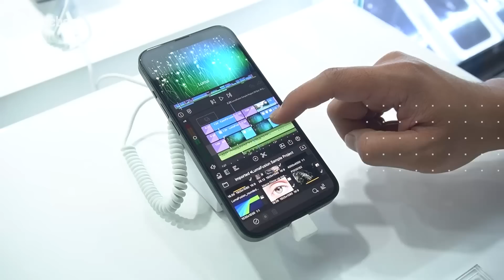Cek Pasar Offline! Rekomendasi HP Gaming 2-3 Jutaan Terbaik 2023 MarZoom 231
Halo Brodie, di Marzoom 231 kali ini Bewok mampir ke ITC Cempaka Mas dan nemu banyak banget Hp lawas, mantan Hp flagship, dan Hp second gaming yang lagi turun harga. Ada BlackShark 2, Mi 8 Lite, Mi Mix 2, Asus Zenfone 5, Samsung Galaxy S10 dan masih banyak lagi. Kira-kira harganya beneran MURAH ga ya? Dari pada kalian penasaran, mending langsung aja simak video Cek Pasar Offline! Rekomendasi HP Gaming 2-3 Jutaan Terbaik 2023 Marzoom 231 di channel YouTube Pricebook. Pantengin terus video lainnya hanya di channel YouTube @Pricebook Beauty, @Pricebook Otomotif, & @Cryptobook.

RY Cell & Shofie Cell  (WA: 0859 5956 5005)
ITC Cempaka Mas Lt. 4 Blok F No. 373-374
Rekomendasi Hp Second :
1. Samsung Galaxy S10 8/128GB - Rp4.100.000 (second)
2. Black Shark 2 8/128GB - Rp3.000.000 (second)
3. Asus Zenfone 5 4/64GB - Rp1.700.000 (second)
4. Xiaomi Mi Mix 2 6/256GB - Rp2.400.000 (second)
5. Xiaomi Mi 8 Lite 6/128GB - Rp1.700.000 (second)
6. POCO F2 8/256GB - Rp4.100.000 (second)
7. POCO F1 6/128GB - Rp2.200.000 (second)
8. Infinix Zero X Neo 8/128GB - Rp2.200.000 (second)
9. Realme 9 Pro+ 8/256GB - Rp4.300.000 (second)

Multi Cellular (WA: 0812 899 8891)
ITC Cempaka Mas Lt. 4 Blok B No. 120
Rekomendasi Hp Second :
1. OPPO Reno 2 8/256GB Rp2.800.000 (second)
2. OPPO K3 6/64GB Rp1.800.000 (second)
3. Samsung Galaxy Note 10 Plus 12/256GB - Rp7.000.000 (second)
4. Samsung Galaxy Note 9 6/128GB - Rp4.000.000 (second)
5. vivo V17 Pro 8/128GB - Rp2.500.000 (second)
6. Infinix Smart 6 Plus 3/64GB - Rp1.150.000 (second)
7. realme Narzo 50A Prime 4/128GB - Rp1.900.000 (second)
8. realme GT Neo 2 5G 12/256GB - Rp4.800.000 (second)
9. vivo X70 Pro 12/256GB - Rp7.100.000 (second)

Neysafon (WA: 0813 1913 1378)
ITC Cempaka Mas Lt. 4 Blok L No. 985
Rekomendasi Hp Second :
1. Xiaomi Mi 12 Lite 8/256GB - Rp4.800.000 (second)
2. Samsung Galaxy S9 4/64GB - Rp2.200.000 (second)
3. Asus Zenfone 9 6/128GB - Rp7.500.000 (second)
4. POCO X3 NFC 8/128GB - Rp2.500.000 (second)
5. Black Shark 3 8/128GB - Rp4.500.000 (second)
6. Redmi Note 10 6/128GB - Rp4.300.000 (second)
7. Redmi Note 11 6/128GB - Rp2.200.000 (second)
8. OPPO F11 4/128GB - Rp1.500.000 (second)
9. OPPO Reno 2F 8/128GB - Rp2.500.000 (second)

Host
-Willyardi

Videographer
- Ashraf

Editor
- Sugeng

Video Supervisor
-Raga Wahyu S
-Willyardi